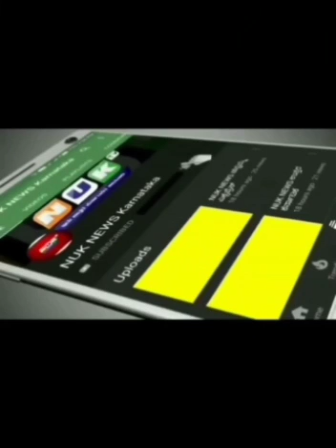ಚಿಕ್ಕೋಡಿ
NUK NEWS